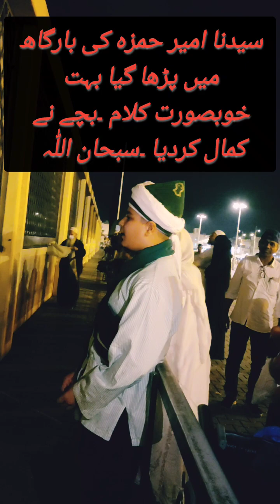سیدنا امیر حمزہ کی بارگاہ بہت زبردست کلام پیش کیا اس بچے نے۔